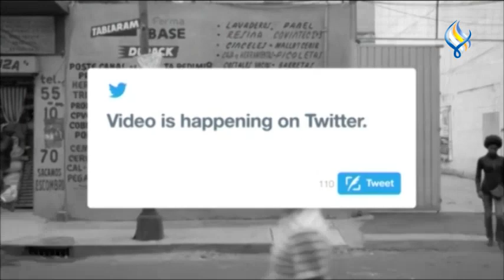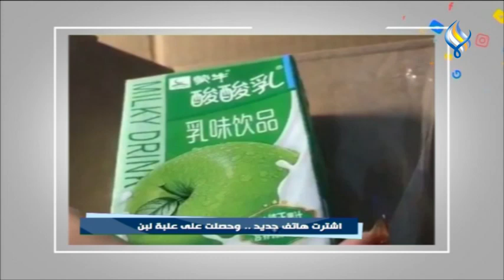لوغ إن 05-03-2021 || • شجار في سوبر ماركت بسبب كيس حليب !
• عريس يصل بطائرة ويغادر بدورية شرطة
• اشترت هاتف جديد .. وحصلت على علبة لبن